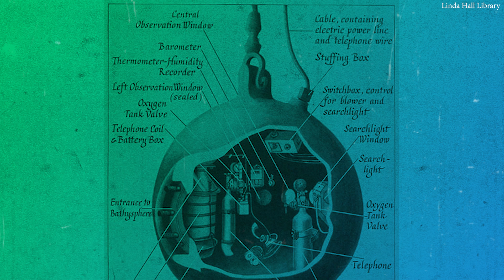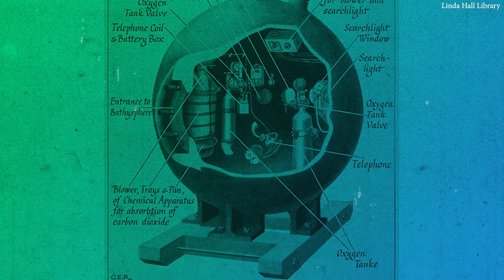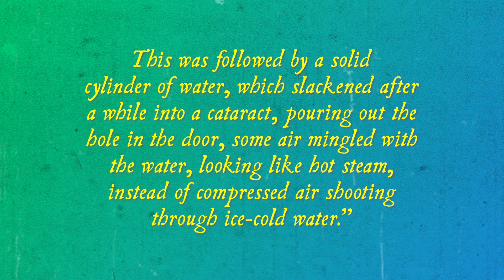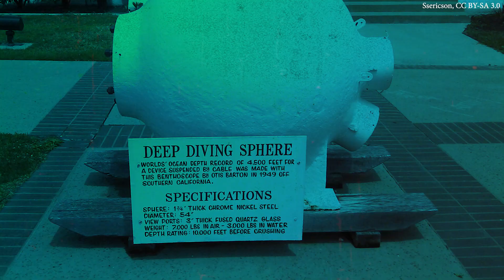The Final Frontier in a Little Ball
When we think of ‘the final frontier’ and the last unexplored places we tend to think of outer space. Yet despite covering 70% of the planet, more than 80% of the world’s oceans remain unexplored. In fact, we know more detail about the surface of the Moon than the bottom of the ocean, as for most of history we lacked the technology to penetrate its depths. But this began to change on June 6, 1930, when two men climbed into a tiny 5-foot metal sphere and plunged into the waters off Bermuda, descending to a depth of 800 feet – three times deeper than any human had ever gone before. This crude vehicle, known as the bathysphere, helped launch a new era of ocean exploration and gave humanity its first tantalizing glimps-es of Earth’s largest and most mysterious habitat.